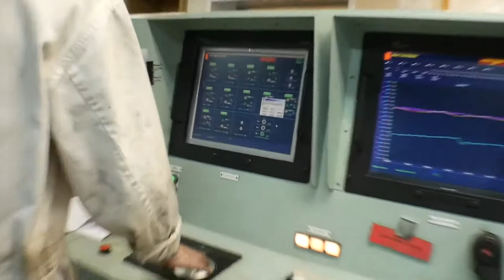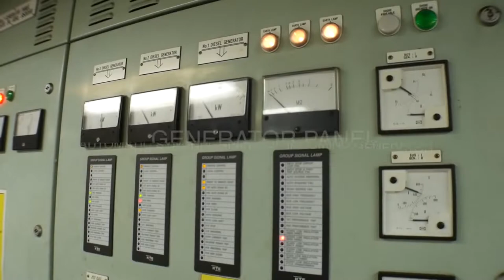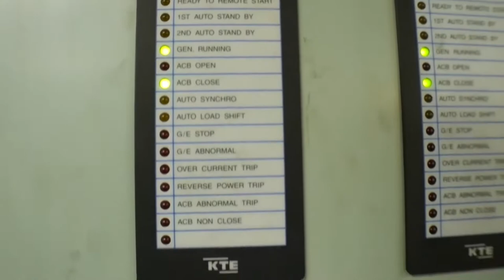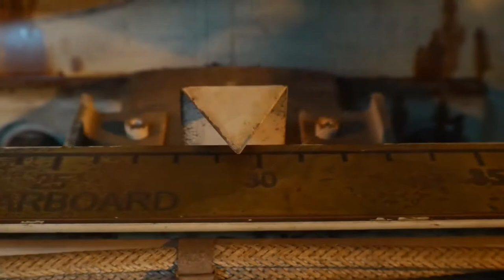PROSEDURE START M/E KAPAL //OHN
KETIKA PERSIAPAN BERANGKAT ATAU TIBA DI SUATU PELABUHAN SELALU DILAKUKAN OHN(ONE HOUR NOTICE) PERSIAPAN SATU JAM SEBELUM MENINGGAKAN ATAU TIBA DI PELABUHAM UNTUK MEMPERSIAPKAN SEGALA SESUATUNYA MULAI DARI PARALEL AE ,,TEST MESIN ,,TEST KEMUDI DLL..